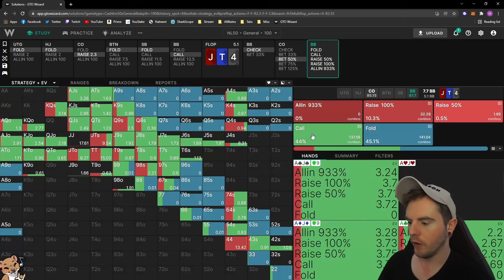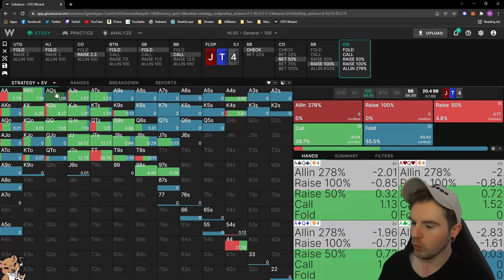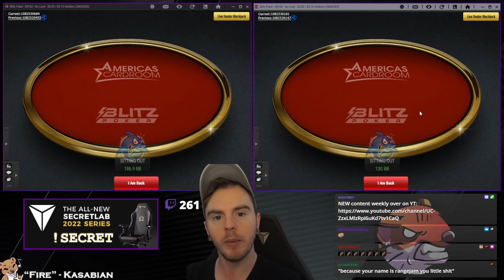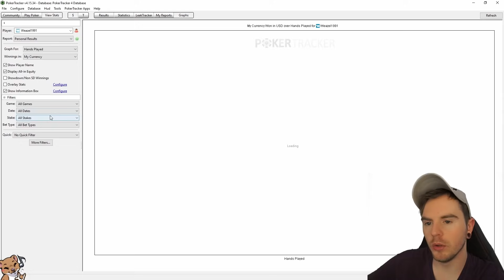Professional poker player LOSES HIS MIND against nits | Bankroll Challenge (Episode 15)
The fifteenth instalment of the $500 - $25,000 Bankroll Challenge on America's Cardroom. Featuring the usual questionable 10NL plays, and a tilted Weazel RAGING at the nits of the pool...

Sign up to GTO Wizard FREE and get 10% of your first purchase should you choose to go Premium